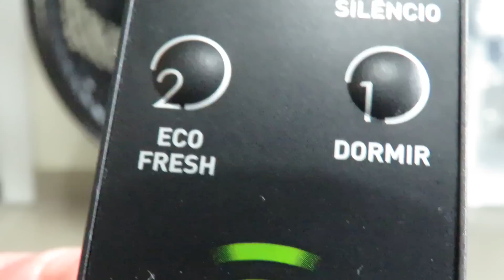Teste Funcionamento e Funções Inclinação Oscilação Ventilador Arno Silence Force Touch Control VF6M